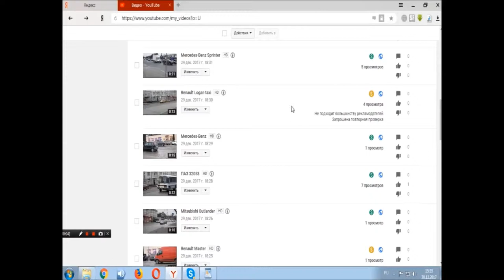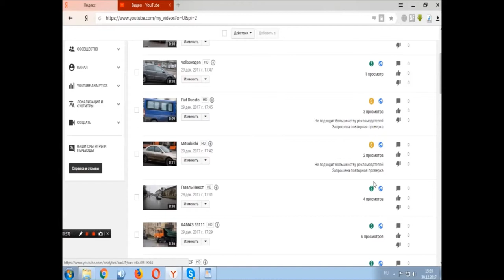YouTube - монетизация и жёлтый значок